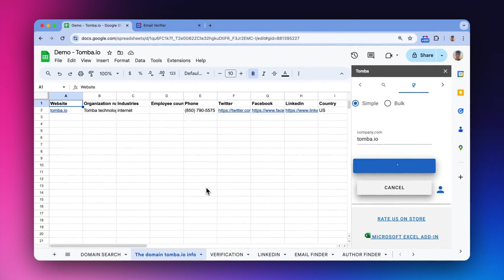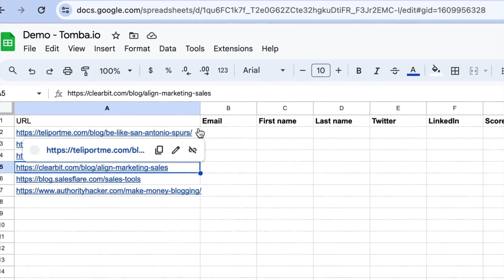Tomba for Google Sheets google